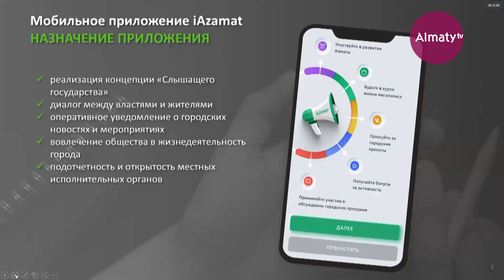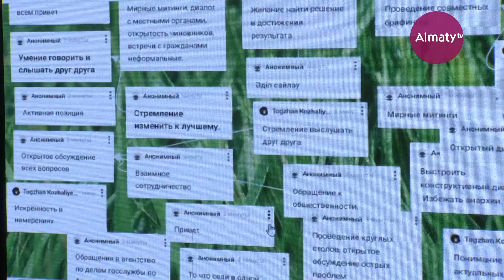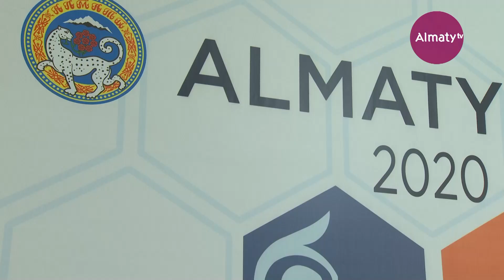Специальный репортаж: какие вопросы решались на 12-м Гражданском форуме в Алматы (17.11.20)